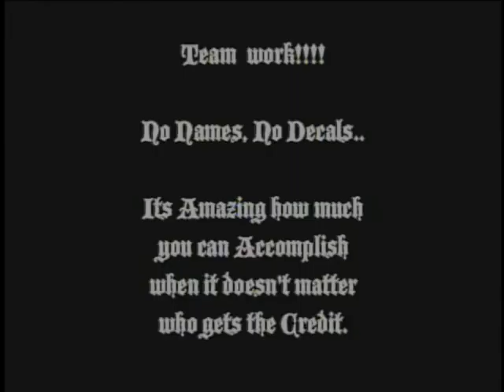Part 1of 3 - 2009 - Durango High School Football Demons.